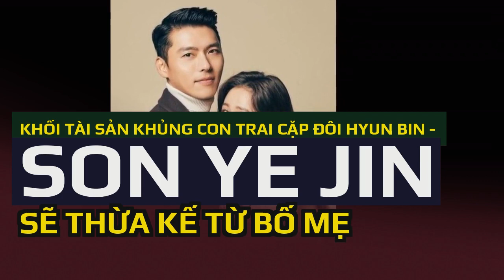Khối tài sản khủng con trai cặp đôi Hyun Bin - Son Ye Jin sẽ thừa kế từ bố mẹ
Khối tài sản khủng mà nhóc tỳ nhà Hyun Bin - Son Ye Jin sẽ thừa kế từ bố mẹ trong tương lai khiến dân tình không khỏi trầm trồ.Kể từ ngày "về chung một nhà" hồi đầu năm 2022, những câu chuyện xoay quanh cuộc sống của vợ chồng Hyun Bin - Son Ye Jin luôn nhận được sự quan tâm lớn của người hâm mộ. Mới đây nhất, Son Ye Jin đã chính thức hạ sinh nhóc tỳ đầu lòng. Theo đó truyền thông xứ Hàn đã cho biết Son Ye Jin "mẹ tròn con vuông".
Được biết con của cặp đôi phim Hạ Cánh Nơi Anh là một bé trai kháu khỉnh, chính điều này đã khiến netizen rần rần chúc mừng cho ông bố Hyun Bin và dự đoán rằng, nhóc tỳ sẽ thừa hưởng visual điển trai y như bố. Bên cạnh đó khối tài sản khủng mà nhóc tỳ sẽ thừa hưởng từ bố mẹ trong tương lai cũng khiến dân tình trầm trồ.
Son Ye Jin thành công trong cả lĩnh vực điện ảnh lẫn truyền hình nên số tiền cát-xê cô thu về không phải là con số nhỏ, dao động vài tỉ đến chục tỉ đồng trên mỗi hợp đồng.
Theo đó với độ nổi tiếng hiện tại, không khó để Hyun Bin và Son Ye Jin sở hữu nhiều tải sản có giá trị sau nhiều năm hoạt động giải trí. Theo tiết lộ của báo chí, tổng tài sản của Son Ye Jin mà truyền thông thống kê được có giá trị khoảng hơn 1.470 tỉ đồng.
Chính điều này đã khiến netizen tin chắc rằng, nhóc tỳ nhà cặp đôi Hyun Bin và Son Ye Jin là nhóc tỳ số hưởng nhất, "ngậm thìa vàng" ngay từ khi chào đời.
Theo thống kê, tài sản của Hyun Bin cũng không hề kém cạnh khi cộng cả phần bất động sản, số tài sản mà anh đang sở hữu có giá trị khoảng gần 300 tỉ đồng. Con số này còn có thể hơn gấp nhiều lần khi nam diễn viên xuất hiện trong nhiều vai diễn, hợp đồng quảng cáo ở nhiều quốc gia khác nhau.
Son Ye Jin và Hyun Bin bén duyên lần đầu tiên khi cùng hợp tác trong phim Cuộc Đàm Phán Sinh Tử (2018) và chính thức tìm hiểu nhau khi tái hợp lần hai với Hạ Cánh Nơi Anh (2019). Sau hơn 2 năm hẹn hò, bộ đôi quyền lực đã quyết định "về chung một nhà" vào đầu năm nay.
Hyun Bin.